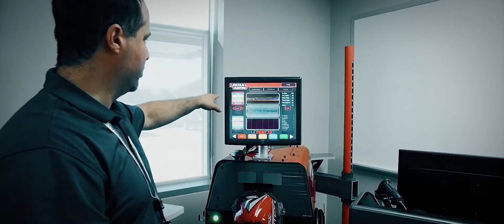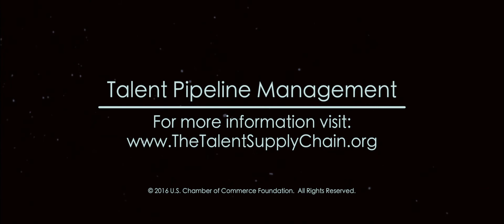UpSkill Houston in Texas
Employers in Texas are leading the way to close the skills gap using lessons learned in supply chain management.